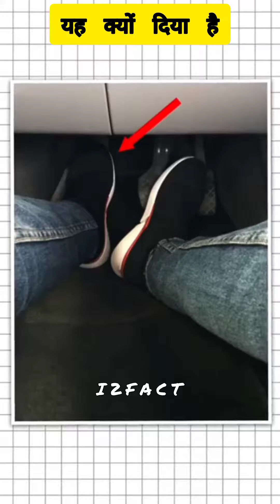Amazing fact in Hindi/short। Interesting facts in Hindi/shorts। Random facts। Knowledge fact। Short।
amazing fact in hindi । short fact। interesting facts in YouTube shorts। amazing fact in shorts।
Amazing facts in hindi। Facts in YouTube shorts। Interesting facts in shorts। Facts। Fact in Shorts
Amazing fact in hindi। Fact in YouTube shorts। Amazing fact in YouTube shorts। Fact। Knowledge fact ।
Knowledge fact
Fact in hindi
Shorts
Youtube shorts
Shorts video in hindi
Shorts fact video
Facts video
Science fact in hindi
Science fact
Amazing fact of India
Amazing fact in India
Amazing fact in river
Fact in India
Facts in India for Hindi
Fact of human body

fact
facts
youtube shorts fact
fact video
fact video on YouTube
mystery fact
mystery fact on YouTube shorts
top 5 facts in hindi
top 5 facts in telgu
top 5 facts in YouTube shorts
viral video
viral fact
viral fact In YouTube shorts
fact in hindi
top 5 amazing fact video
top 5 amazing fact in hindi

‎@Stubborn Facts
‎@AKR Hindi Facts
‎@AGMD Facts
ramayan se releted facts
ramayan se releted facts in hindi
amazing fact of ramayan in hindi
facts in Hindi
viral facts in Hindi
knowledge fact in hindi
knowledge base fact
fact video on YouTube shorts
fact video on YouTube shorts without face
fact video on YouTube shorts in hindi
facts video
फैक्ट वीडियो
फैक्ट वीडियो हिन्दी
फैक्ट वीडियो इन हिंदी ।
फैक्ट वीडियो इन हिंदी 2022
महत्वपूर्ण तथ्य हिंदी
आपका सहयोग आपका साथ
golden play button fact
golden play button about fact
top facts।
interesting facts
interesting fact
interesting facts in hindi
interesting facts in YouTube shorts
interesting fact in hindi।
interesting fact in YouTube shorts
Interesting facts
Interesting Facts।
Interesting Fact
Fact Fact in Hindi
FACT IN YOUTUBE SHORTS
FACTS IN YOUTUBE SHORTS
FACTS SHORTS
FACT SHORT
YOUTUBE SHORTS
SHORT
SHORTS
HINDI
SHORTS IN TAMIL
SHORT IN TELGU
SHORT IN GUJRATI
FACT IN TAMIL
FACT ABOUT TRAIN
FACT ABOUT GOLDEN PLAY BUTTON
FACT IN YOUTUBE SHORTS ABOUT GOLDEN PLAY BUTTON
fact about road
facts about road accident
facts about road accident in Hindi
facts about road accident in YouTube shorts
shorts fact about road accident
road accident releted fact